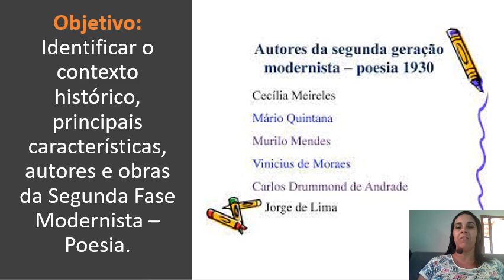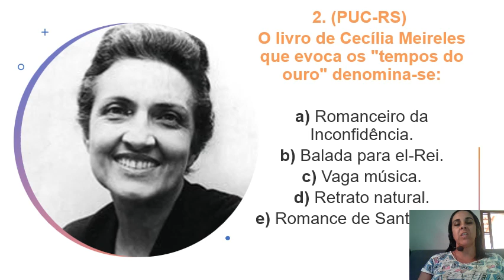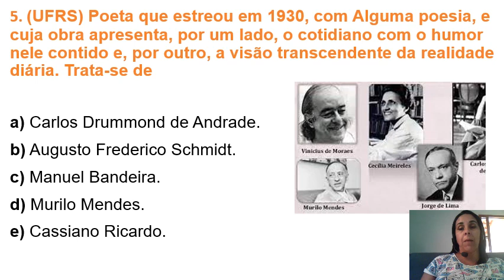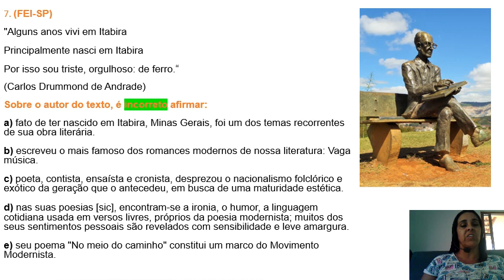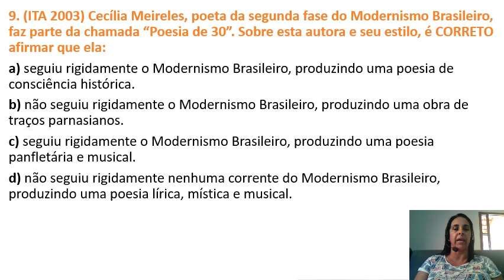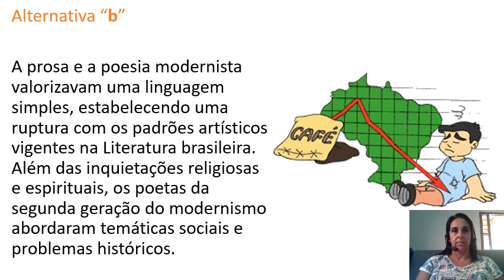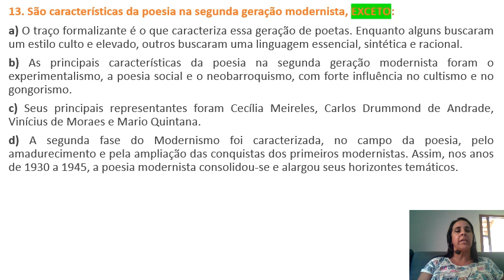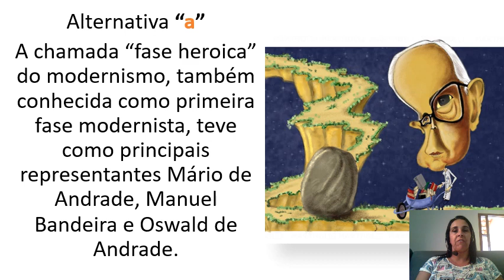08/09/2021 - 3ª Série - Literatura - Exercícios - 2ª Fase Modernista - Poesia